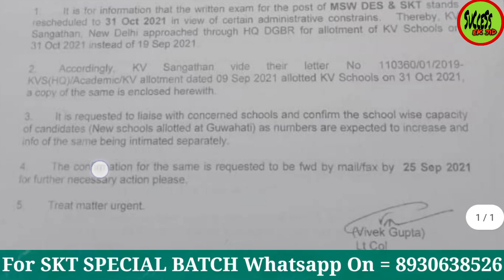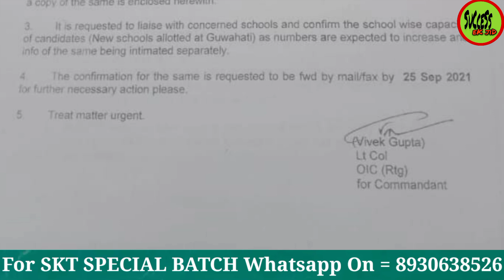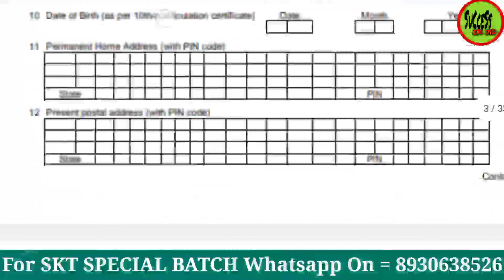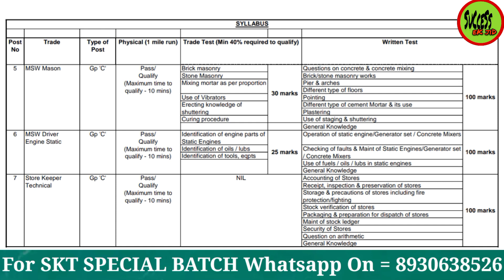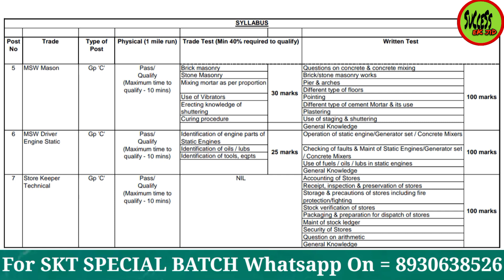Bro Gref Store Keeper Technical Selection Process | Exam Pattern | Syllabus | Medical | Physical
​ @SUCCESS__EK JID

Bro Gref Skt Special Batch Class-7 | Stock Verification of Stores | Skt complete Course

For BRO GREF SKT SPECIAL BATCH JOIN

bro_gref_skt_special_batch_
bro_gref_store_keeper_technical_special_batch

Bro gref skt special batch
Bro gref store keeper technical special batch

BRO GREF SKT SPECIAL BATCH CLASS-6 | Storage & Precautions of stores including Fire Protection

Bro Gref Skt Special Batch Class-5
Receipt, inspection & preservation of stores

Bro gref skt special batch class-4

BRO GREF MSW DES and MASON ADMIT CARD LIST OUT | CUT OFF | ADMIT CARD DOWNLOAD | EXAM CENTRE | BATCH

BRO GREF SKT SPECIAL BATCH DEMO CLASS -1 | STORE KEEPER TECHNICAL COMPLETE COURSE | NOTES | SYLLABUS

Bro gref skt demo class

BRO GREF SKT SPECIAL BATCH | BRO SKT CLASSES | BRO GREF SKT COMPLETE COURSE | NOTES | SYLLABUS |BOOK

BRO GREF SKT ADMIT CARD LIST | MSW DES LIST | MASON ADMIT CARD LIST BIG UPDATE | CUT OFF | EXAM DATE

Bro gref Mason big update

BRO GREF MSW MASON ADMIT CARD | LIST | MASON CUT OFF | VACANCY INC Or DECREASE| BHARTI CANCEL Or NOT

BRO GREF SKT ADMIT CARD | CUT OFF | EXAM DATE | VACANCY INC Or DEC | BRO STORE KEEPER TECHNICAL 2021

Bro gref skt cut off
Bro gref skt exam date
Bro gref skt vacancy

Bro gref store keeper technical admit card cut off
Bro GREF 2021 bharti store keeper technical admit card